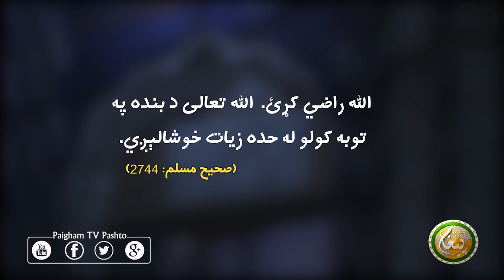اللہ راضي کړئ